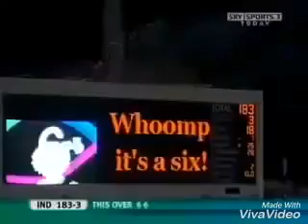Real King Of Cricket Yuvraj Singh